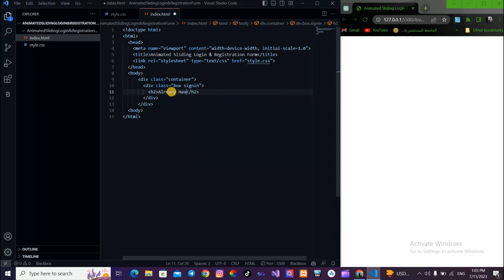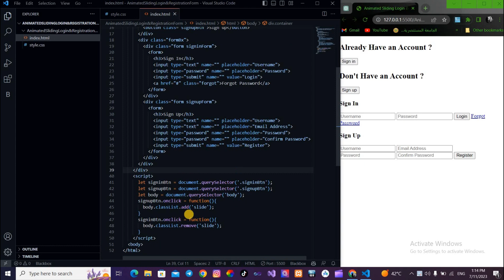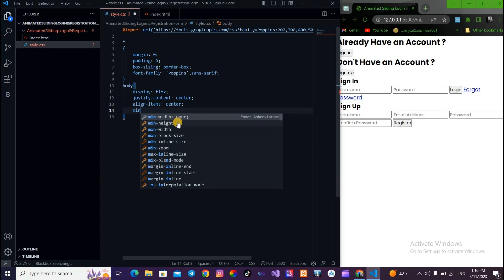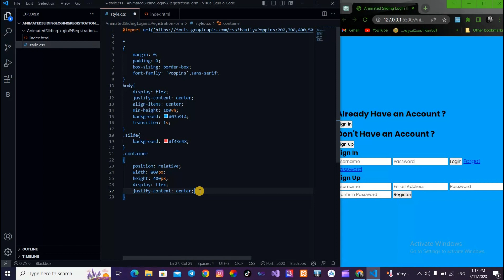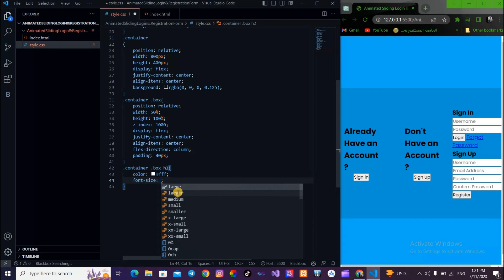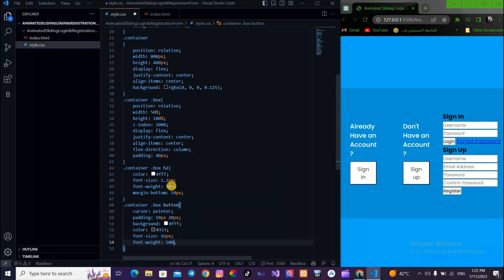How To Build AnimatedSlidingLogin& RegistrationForm in HTML CSS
example for computer scince
Solutions
Projects
Examples
Homeworks
html
css
animation